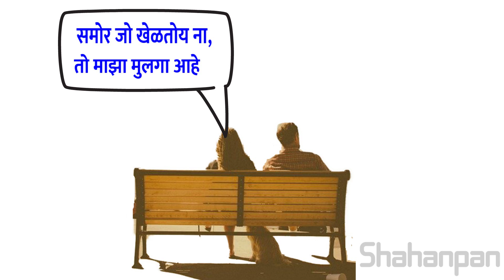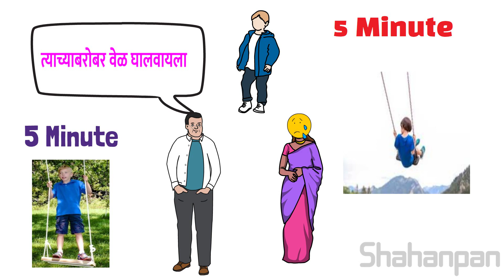A FATHER AND A SON| MOTIVATIONAL STORY IN MARATHI | मोबाईलमध्ये व्यस्त असणाऱ्या आई वडिलांसाठी गोष्ट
In this video we are telling you very touching story of son and father. In today’s technology world, most of the parents are very busy in their work at office and busy in mobile at home. They won’t spend time with their kids. Kids are always expecting parents to play with them, to spend some time with them. But due to the competition, everyone is in the race and not getting time for the children. This story tells you to be alert on time and spend time with your kids. Otherwise it will be too late and you will have to regret for whole life.